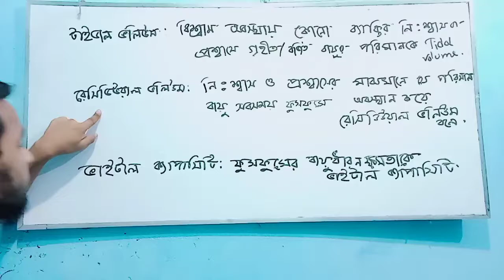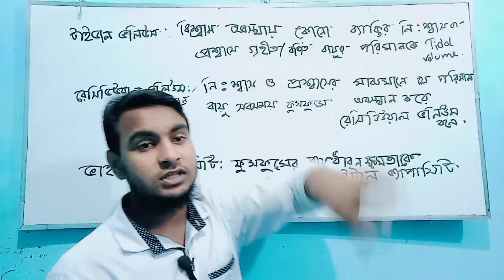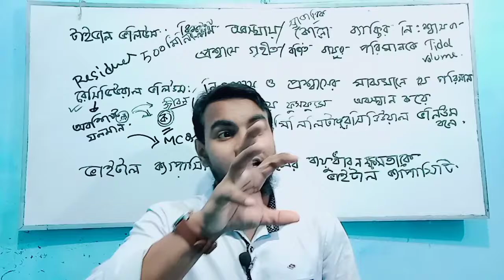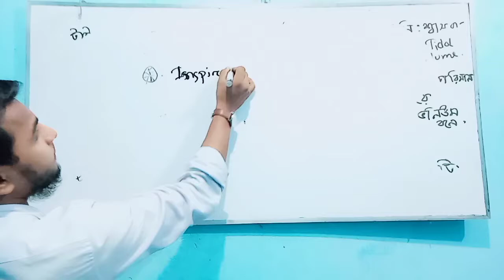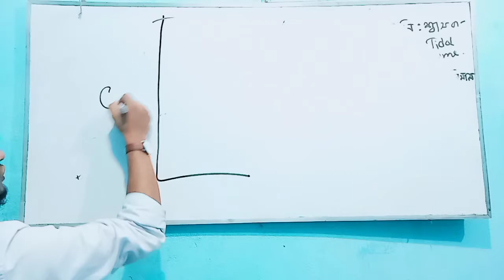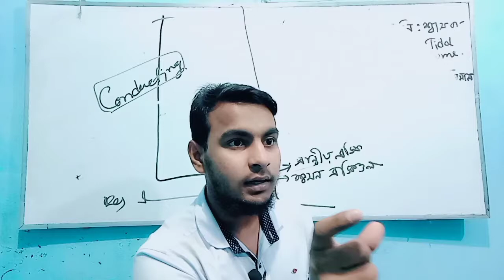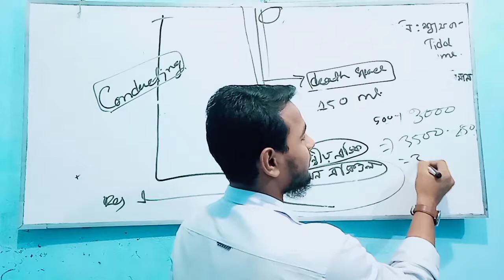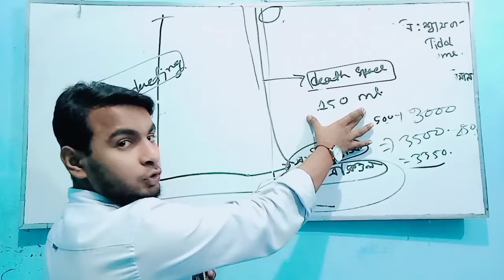কেন অামাদের গভীর প্রশ্বাস নেওয়া উচিত? অধ্যায়ঃ০৫,(শ্বসন ও শ্বাসক্রিয়া),Topic:02,part:03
🔰অামাদের অাজকের এই লেকচারটি অধ্যায়ঃ০৫,টপিকঃ০২,# part:03। এই লেকচারে অামরা গাণিতিকভাবে বুঝানোর চেষ্টা করেছি কেন? অামাদের গভীর প্রশ্বাস নেওয়া উচিত। বিশেষ করে, পরিক্ষার হলে, বা যেকোনো চিন্তায়।

😊অাশা করি, ভিডিওটি সকলের উপকারে অাসবে এবং অামাদের গভীর প্রশ্বাস নেওয়ার উপাকারিতা উপলব্ধি করতে সাহায্য করবে।

For_more_information,_join_our f.b group